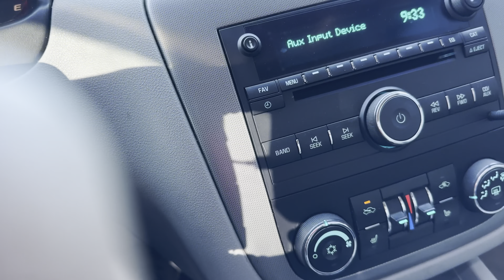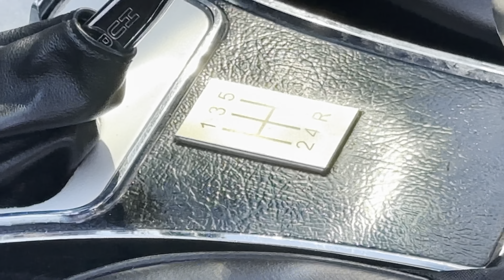BENTON CARS AND COFFEE